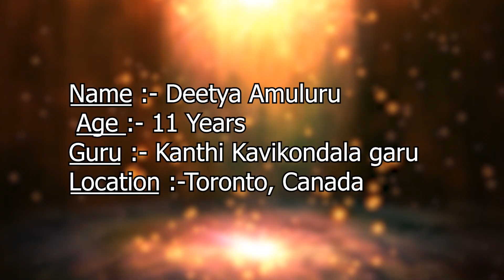Contestant Deetya Amuluru, Sobha Naidu Awards 2021, Toronto, Canada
Pranav Institute of Kuchipudi Dance Presents "Sobha Naidu Awards 2021" International Virtual Classical Dance Competition
Contestant: Deetya Amuluru
Age: 11yrs
Guru: Kanthi Kavikondala Garu
Location: Toronto, Canada
Song Performed: Adigo Alladigo (Annamacharya Keerthana)